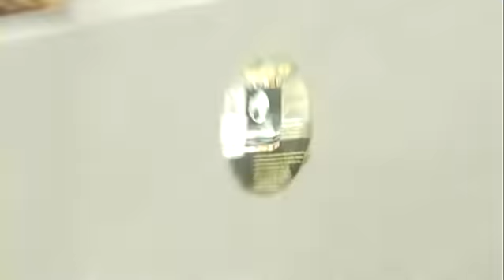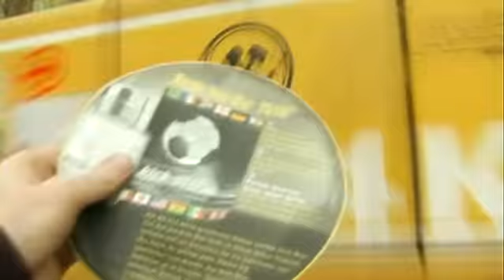kick-star Stadion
Kickstar -- Virals -- Erfrischend angenehm, leicht und sportlich -- der Duft von ARS Parfum begeistert nicht nur Sportliche. 10 Viral Videos, in Köln produziert stellen den besonderen Charakter des Produktes heraus. Unterhaltsam - besonders für Kölner und alle, die Köln lieben -- und sehr dynamisch -- Akrobatik, Kicken, Tricks, quer-feld-ein und beste Sommerlaune -- Das Lightcraft Team und so mancher Kickbegeisterte im Einsatz - wir kicken quer durch die Stadt - viel Vergnügen.